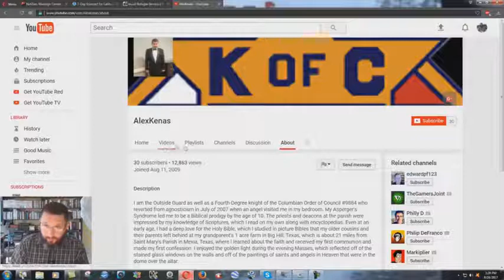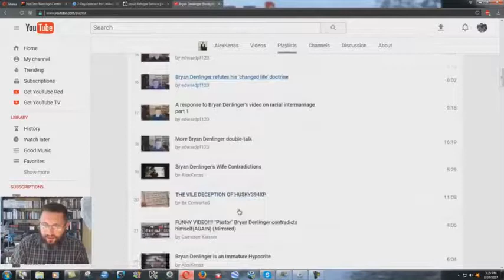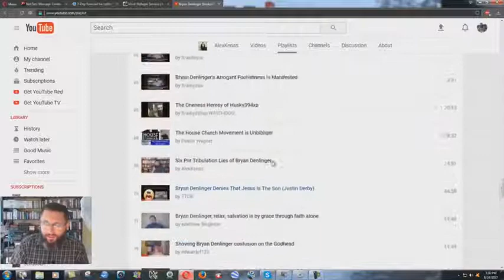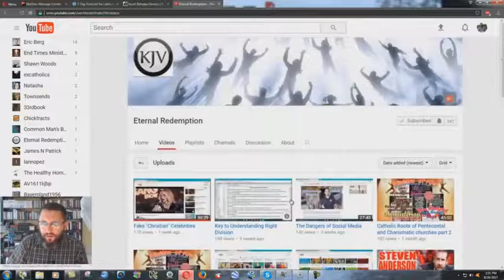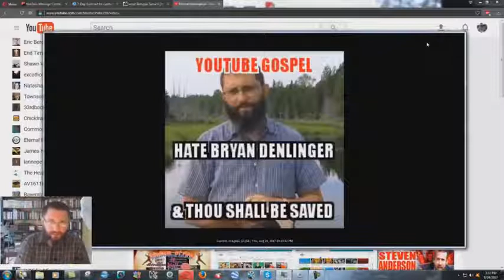Why A 4th Degree Catholic Knight Loves Ed Pfenninger's Videos! - Bryan Denlinger